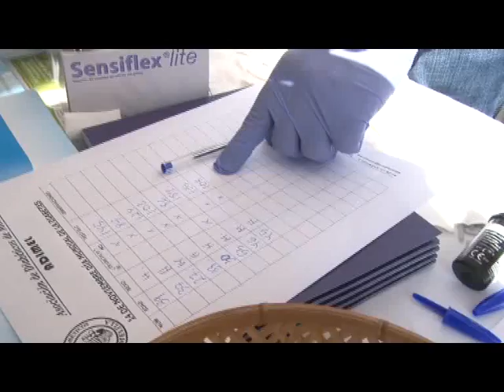Adimel destaca el correcto hábito alimenticio para evitar la diabetes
ADIMEL ha destacado esta mañana la importancia de un correcto hábito alimenticio para evitar la diabetes en el manifiesto leído esta mañana con motivo del Día Mundial de la Diabetes que se celebra hoy. ADIMEL, ha instalado una mesa informativa en la plaza Menéndez Pelayo en la que además, los melillenses han podido someterse a pruebas de control de esta enfermedad.